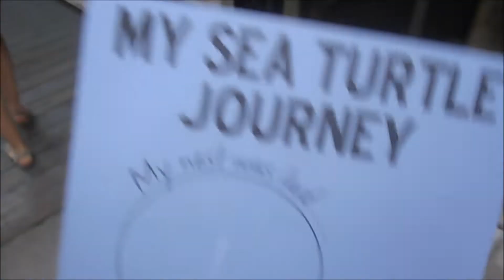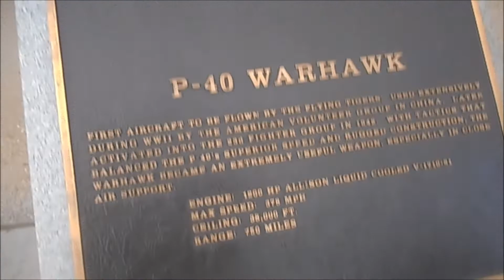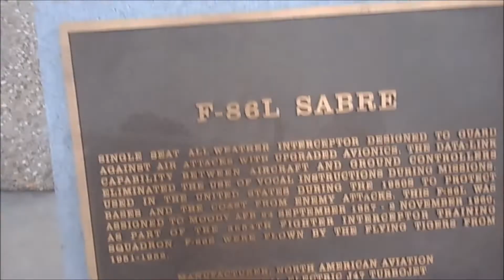Student trip to USA (Georgia, Florida) + Universal Studios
Visited places in this video:
Atlanta (GA)
Madison Blue Spring State Park (FL)
Valdosta (GA)
Jekyll Island (GA)
Okefenokee Swamp Park (GA)
Air Force Base (GA)
Saint Augustine (FL)
Orlando (FL) + Universal Studios & Islands of Adventure - The Wizarding World of Harry Potter

Songs:
Calvin Harris, Rag'n'Bone Man - Giant (Official Video)